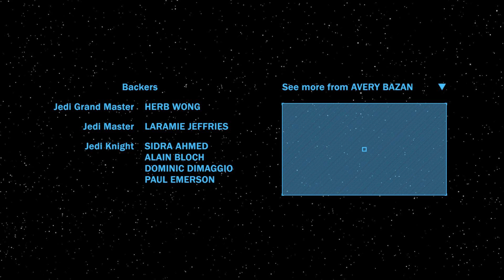POWER - A Star Wars Fan Film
by Avery Bazan

Set in the dark times between Revenge of the Sith and A New Hope, a master and his apprentice are undercover with an illicit group of smugglers. When one turns on the other, an epic lightsaber fight ensues with both physical and moral stakes.

As a Director, Star Wars got me into film making as a kid. I've always wanted to make a Star Wars short film in honor of the universe George Lucas created, so one day I decided to do it. I obviously love Luke Skywalker, Han Solo, Leia, Vader and all the other characters, but for this film I wanted to make something with original characters to stand more on its own. It's packed with a lightsaber duel from start to finish, but there's also a story here about the mythos of Star Wars, prodding the difference between the dark side and light, and a glimpse of the choices people could really make in the face of death. I had a blast making the film, and I hope you enjoy it!

- Avery